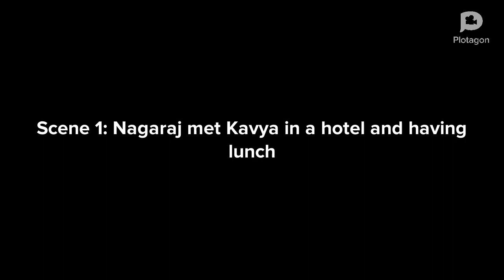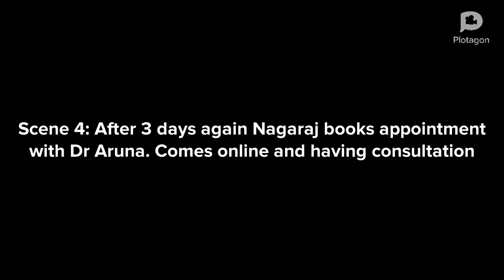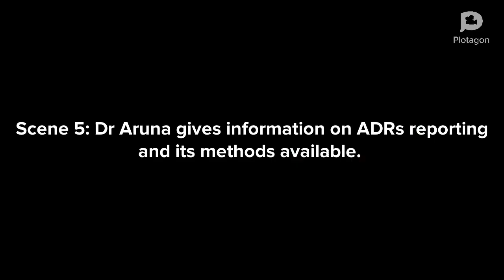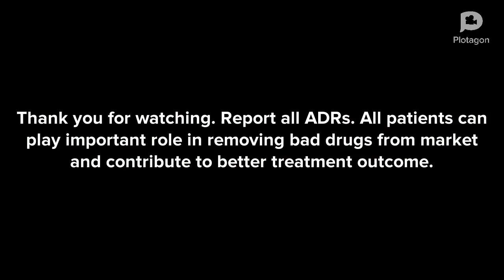Awarded 2nd prize - NCC-IPC - Phototox - Beware and Report - Short movie by Dr Shiva Murthy N.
Submitted to PVPI for animation/short movie competition.

It is story based on phototoxicity of drugs and ADR reporting.

Original story written and made by Dr Shiva Murthy N
It should not be copied or used for submitting to any competitions.

It is strictly informed to not to copy and use it or its contents in any manner for any other purposes.
copyrights 2022 by shivamurthy nanjundappa.